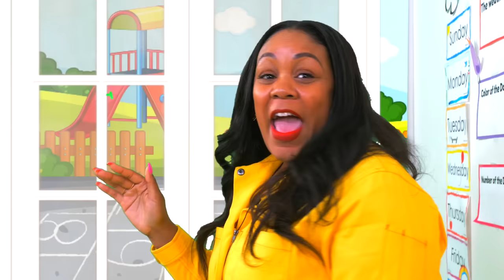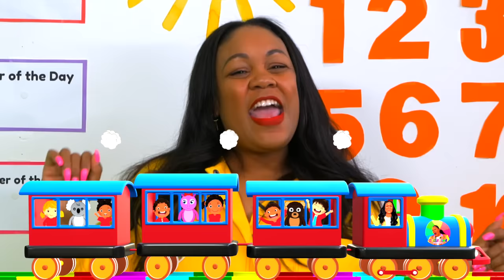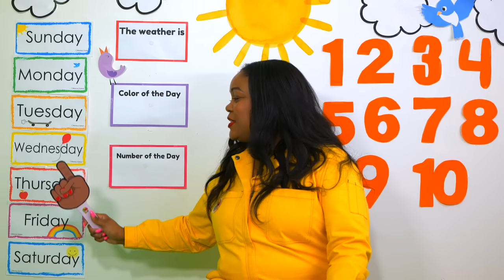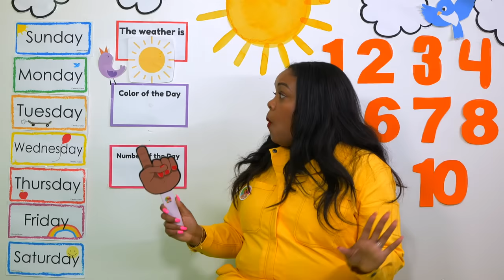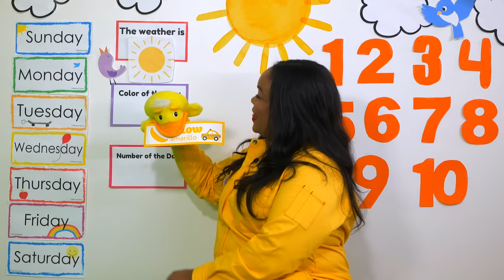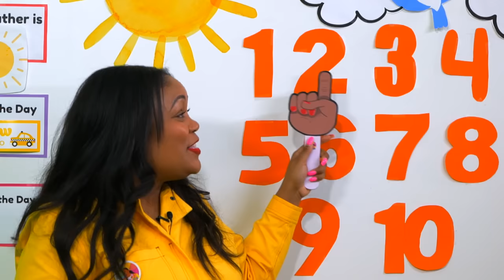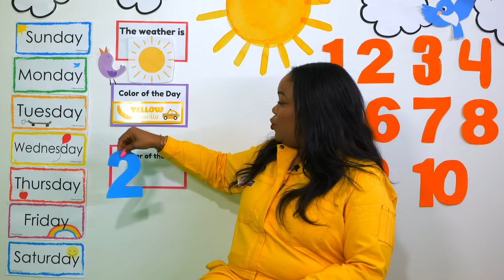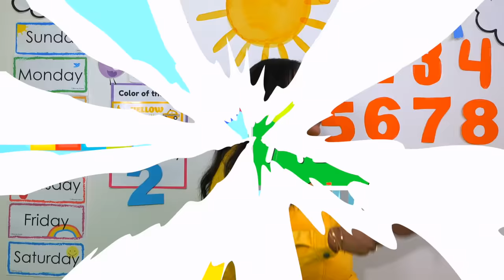Learn Colors, Numbers & Shapes - Kids Songs - Toddler Lesson - KiwiCo Special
Code: MSMONICA

KiwiCo was created to celebrate kids' natural creativity and curiosity, while helping parents who want to bring enriching experiences to their children. We want to make it fun, easy, and delightful for families to spend time building, exploring and creating together. And, ultimately, we hope that the problem solving skills and creative confidence that kids gain today will help them tackle the challenges and opportunities of tomorrow.

Circle Time Toddler with Ms. Monica - Episode 1 - Season 2

It's Circle Time  Toddler with Ms. Monica!  Welcome to  Episode 1 of Season 2.

For More Preschool Learning From Ms. Monica visit her Virtual preschool programs